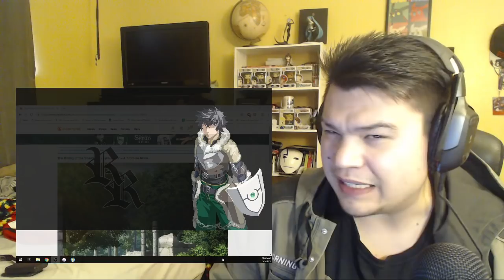The Rising of the Shield Hero Episode 17 Reaction! That Ending Though!